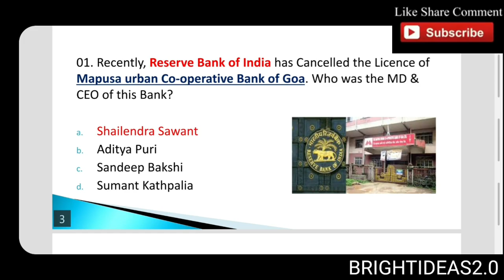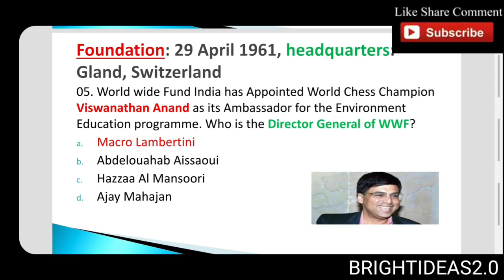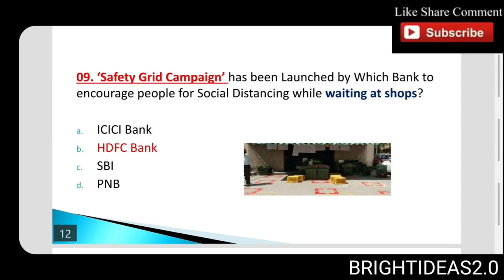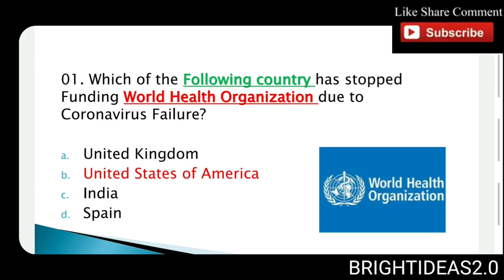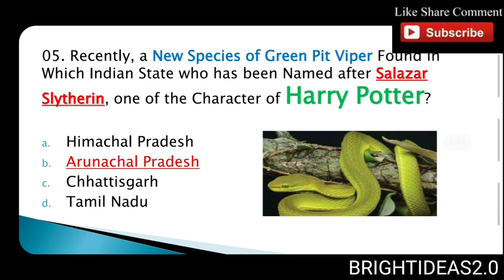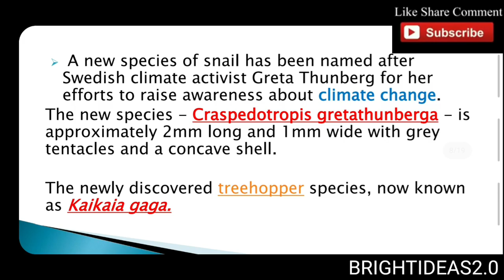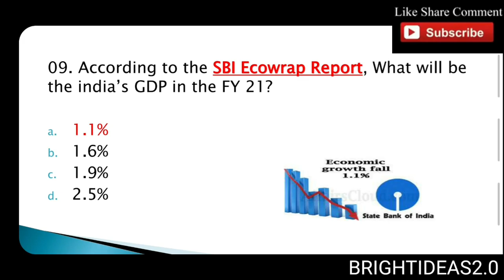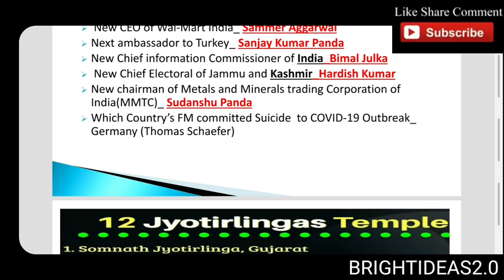DAILY CURRENT AFFAIRS 19,20 APRIL 2020